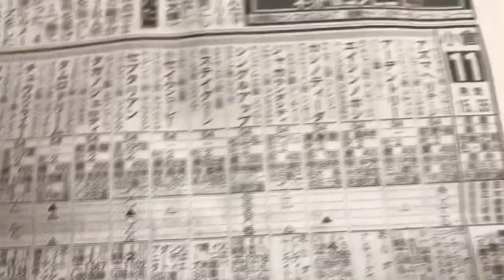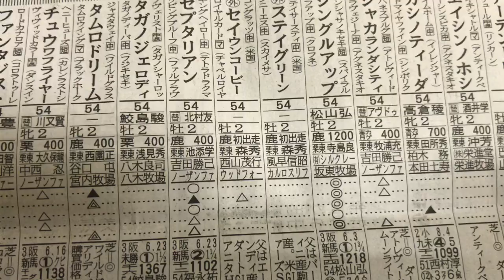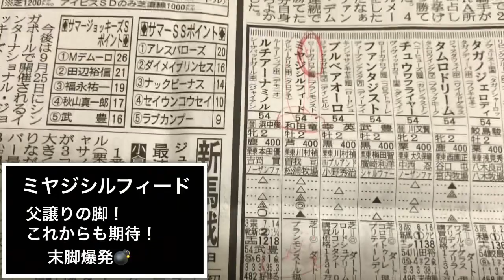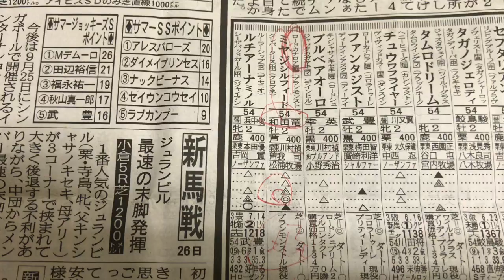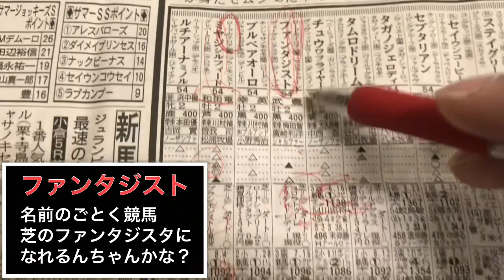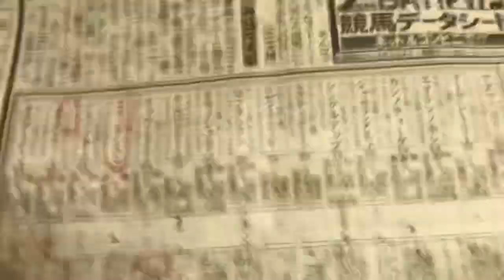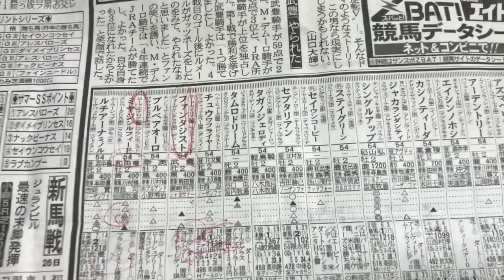【競馬予想】小倉2歳S 2018 今回は、、あの方法で狙います。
小倉2歳S 2018
若駒がでてくるのはワクワクしますね！